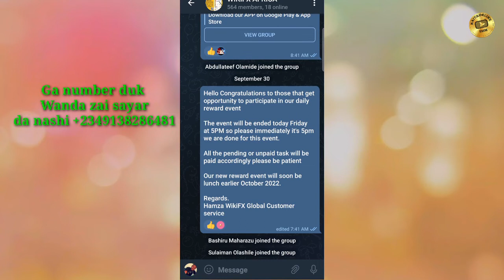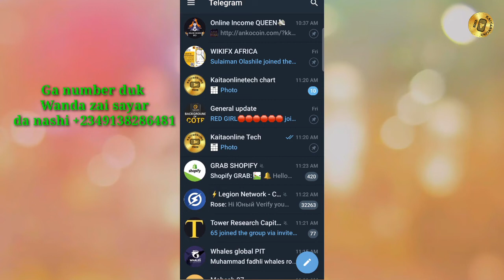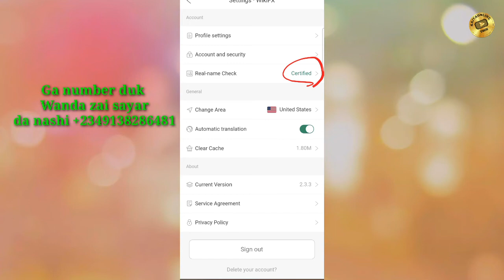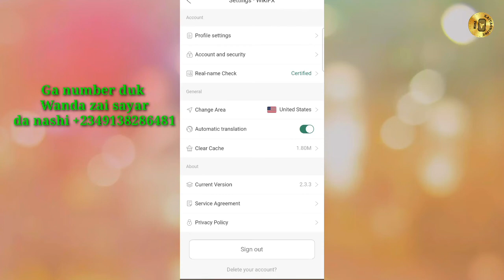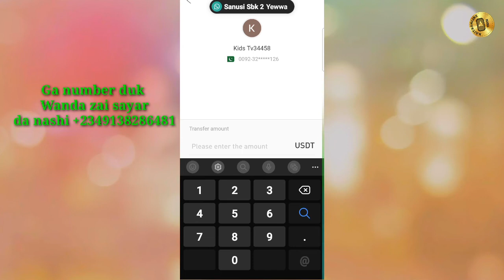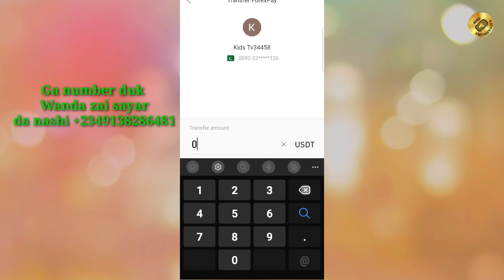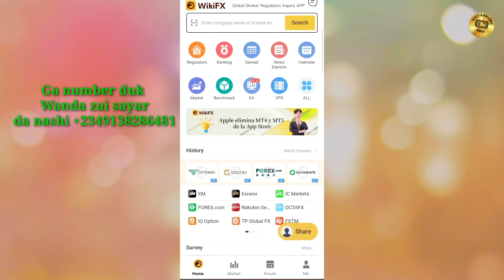yadda zaka cire kudin ka daga WikiFX